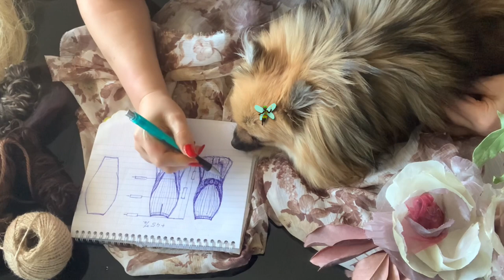Войлок. Юбка-годе в стиле «этно» . Часть-1. Студия «Olish-art »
Бесплатный мастеркласс по валянию юбки в стиле « этно». В готовом виде,  вместе с шелком и волокнами для декора, юбка весит 225 грамм.